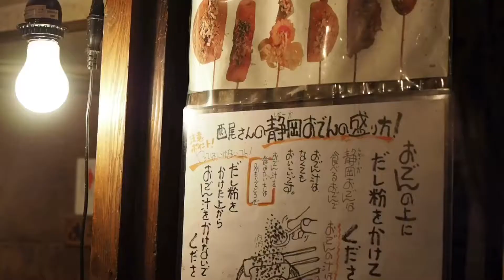#88【NISHIO SAN】is lookin' good ! 新宿のおでん屋「西尾さん」へ ”おそい, せまい, あつい”が売りの美味しいお店【vlog】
#88【NISHIO SAN】is lookin' good !.
新宿のおでん屋「西尾さん」に行ってきました.
”おそい, せまい，あつい”が売りの西尾さん．でもこの日は，我々の他に2組しかいなかったからか，あんまり遅くないし，結構ゆったり，そして意外と涼しかったです．
おでんはもちろん，大きなさつま揚げ, 素揚げジャガバターの塩辛のせが絶品．京都産の昆布を使った焼酎の出汁割，瑞恵割もうまい. お替りはセルフ．
．楽しかったー
【Camera】OLYMPUS OM-D E-M1.
【Lenses】M.ZUIKO DIGITAL ED 12-40mm F2.8 PRO.
【Music】Devil with the Devil by The Underscore Orkestra by FMA.
夫婦で撮って編集してます.
⬇︎ジャンル別リスト.